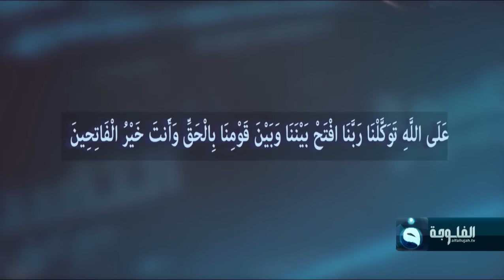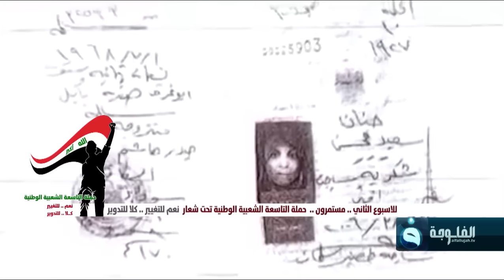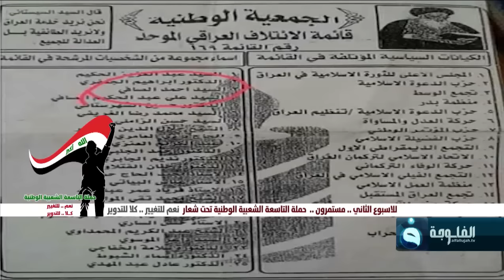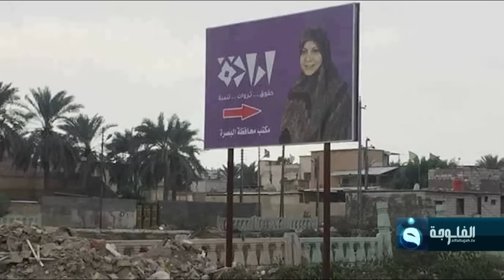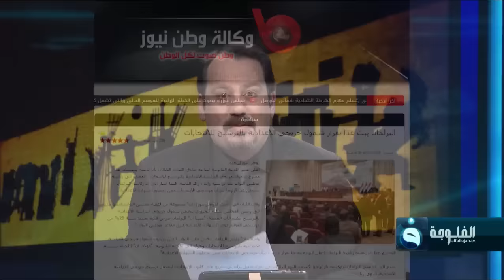التاسعة مع أنور الحمداني | التاسعة في أسبوع 2018/02/02